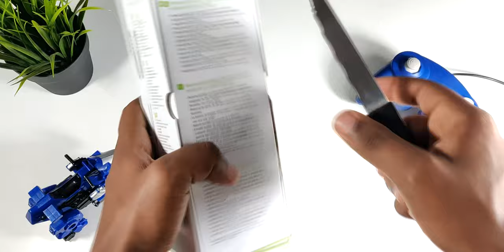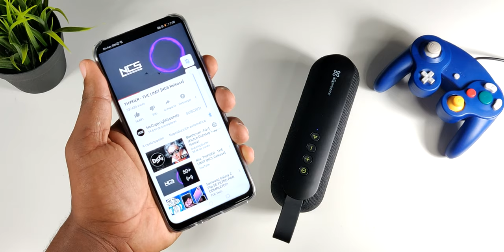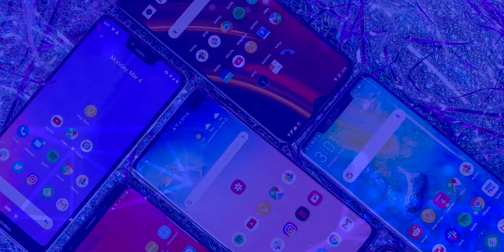KlipXtreme Presto Unboxing en Español | BOCINA PORTÁTIL Y POWERBANK A LA VEZ!!!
KlipXtreme Presto Unboxing en expañol.